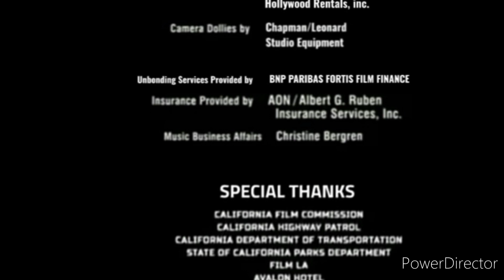Saban Films in credit / Lions Gate Films (2015)